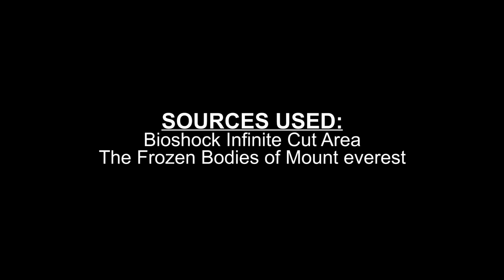Ducktales Review - The Impossible Summit of Mt. Neverrest